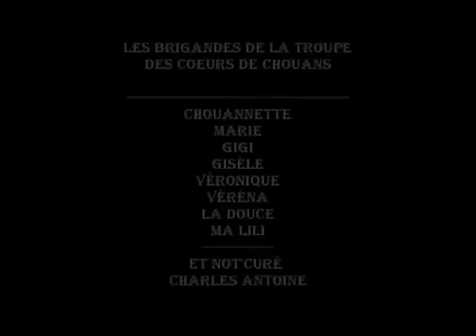Vendée 1793: "Nicht die Gefängnisse haben überfüllt zu sein, sondern die Friedhöfe!"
DEN HELDEN DER ROYALISTISCHEN KONTERREVOLUTION:

"Die Vendée, meine republikanischen Genossen, existiert nicht mehr. Sie ist unter unseren Säbelhieben gestorben, zusammen mit den Frauen und Kindern. Wir haben sie in den Sümpfen und Wäldern von Savenay begraben. Die Kinder haben wir unter den Pferdehufen zusammengetrampelt. Wir haben die Weiber massakriert, daß sie keine neuen Briganten gebären können. Ich bin nicht schuldig, einen einzigen Gefangenen in Gewahrsam zu haben. Ich habe sie alle umgebracht ... Die Straßen sind mit Leichen übersäht. An manchen Stellen sind sie so zahlreich, daß wir ganze Pyramiden aus ihnen gemacht haben. Die Pelotons arbeiten bei Savenay ohne auszusetzen, da jeden Augenblick Briganten ankommen, die sich als Gefangene ergeben haben, aber wir lassen keinen am Leben. Man würde sie mit dem Brot der Freiheit ernähren müssen, aber das Mitleid ist keine Tugend der Revolution".  (General Westermann 1793)